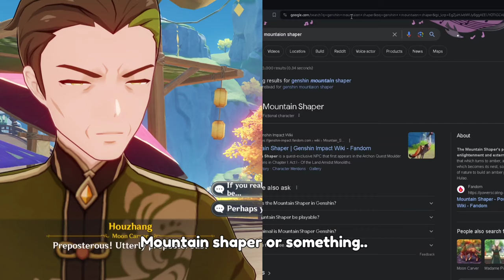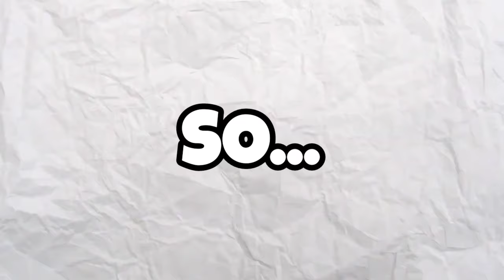We are Running out of TIME [Genshin Impact Pyro Only]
itss beeen a while but im wayyy to far behind on schedule sooo live stream sat and sun this week
Rules:
-Only use the element assigned
-If a domain cannot be solved without the use of another element and there are no possible glitches then it will be excused.
-vice versa if there is a possible glitch for that specific domain The punishment will start from: four 4-star weapons sacrifice, then four 4 star artifact sacrifice, then one good 5 star artifact sacrifice, five 5 star artifact sacrifice and finally now 5 star weapon sacrifice. and on words
- co op to solve puzzle allowed
-no money
-make up rules as we go

More About Genshin Impact:
Genshin Impact is a free-to-play action role-playing game developed and published by miHoYo. The game features a fantasy open-world environment and action-based battle system using elemental magic and character-switching. It uses gacha game monetization for players to obtain new characters, weapons, and other resources. The game is online-only and features a limited multiplayer mode allowing up to four players to play together. It was released for Microsoft Windows, PlayStation 4, Android and iOS on September 28, 2020. Genshin Impact is also planned to release on Nintendo Switch and PlayStation 5; playability of the PlayStation 4 version on PlayStation 5 via backward compatibility was added on November 11, 2020.
We also got confirmation that phase one’s weapon banner features the new, five-star catalyst, Crane’s Echoing Call.

We don’t know who will feature on the Genshin Impact 4.5 banners just yet, but we’ll be sure to let you know when we find out. In the meantime, you can find out more about current and upcoming banners in our Genshin Impact banner guide right here on Pocket Tactics.Version 4.4 sees the introduction of the brand new boss, Solitary Suanni. From the livestream, we learnt that “this proud illuminated beast once roamed freely among the wild mountains, looking down disdainfully at other life. To this day it remains concealed in fog, driving away all outsiders who dare to encroach upon its territory with wild mists and furious waves.”
This stunning creature is a part of the new expansion to Liyue, and we can’t wait to learn more about its history and lore. You can get a little glimpse into the Solitary Suanni’s story in the stop motion animation, Tidings of an Auspicious Beast.
In version 4.4 we continue to see the optimization of the artifact enhancement experience with the addition of the new fast quip artifact feature, through which we can finally create artifact loadouts for our characters, and even view commonly use artifact loadouts from other players.